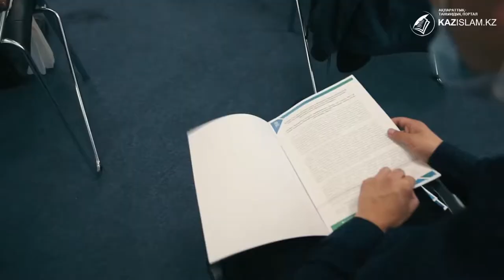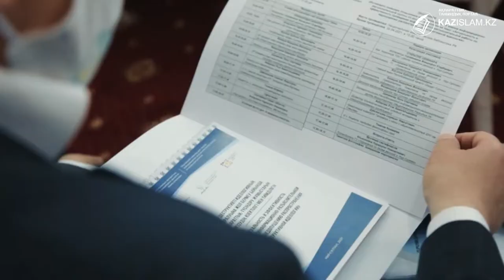Діни оңалту: Бағыт пен бағдар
Діндерді зерттеу орталығы - діни ахуалды зерттеумен, оған талдау жасап, қарапайым халық арасында түсіндіру жұмыстарын жүргізумен және деструктивті діни ағымдардың ықпалына түскен адамдарға көмек көрсетумен айналысады.

«Жусан» гуманитарлық операциясымен елге оралған азаматшалар мен балаларды оңалту, қоғамға қайта бейімдеу жұмыстарында да орталық  оң нәтиже көрсетіп келеді.